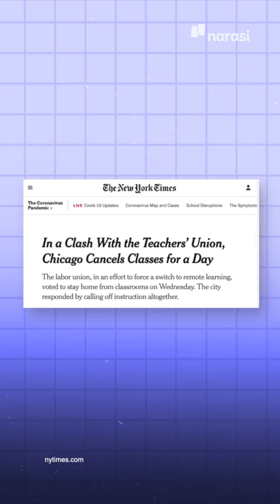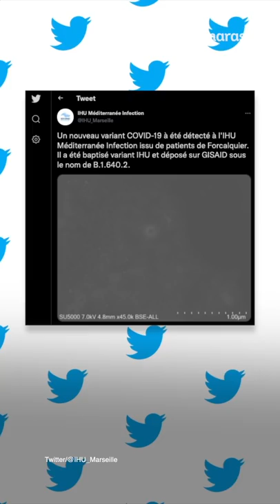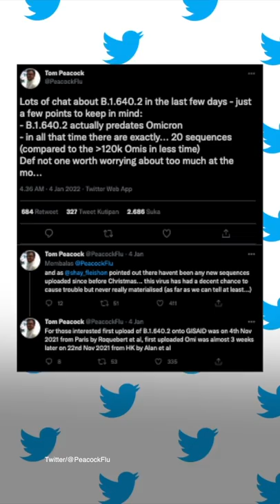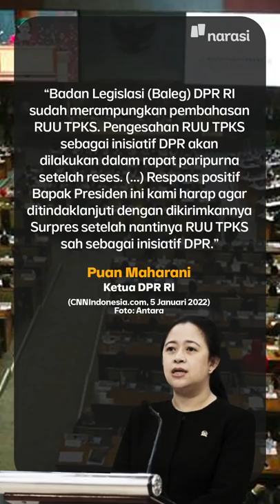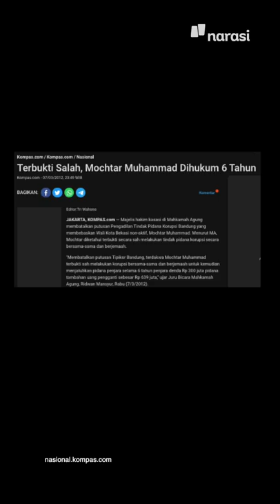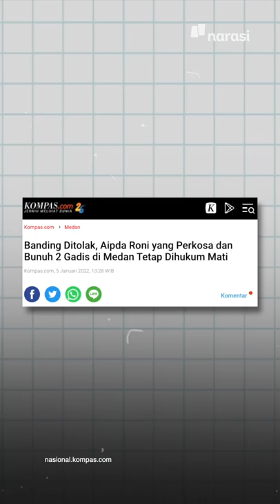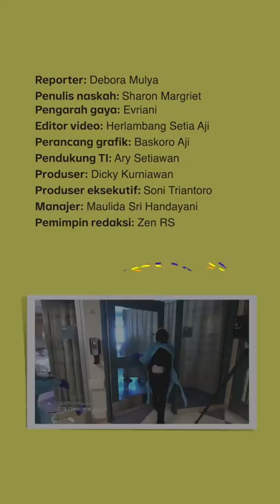JOKOWI MINTA DPR SAHKAN RUU TPKS | Narasi Pagi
Presiden Jokowi kayaknya mulai niat nih, menyelesaikan RUU Tindak Pidana Kekerasa Seksual (TPKS). Jokowi minta agar RUU TPKS segera jadi UU. DPR pun menyambut. Yuk, bisa yuk RUU TPKS ini jadi UU, Indonesia udah darurat kekerasan seksual nih.

(Narasi)